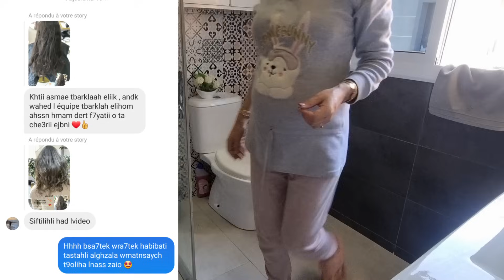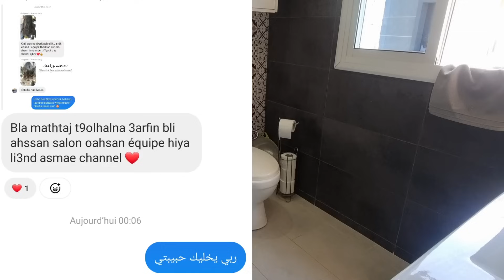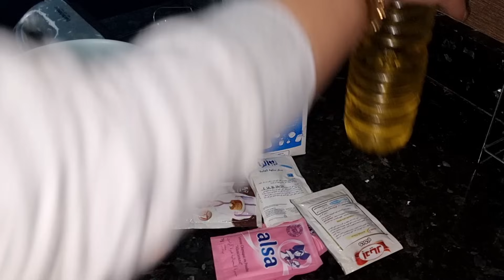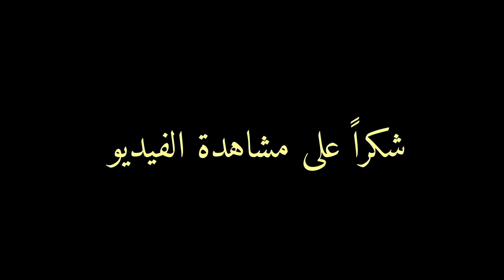ناااري جاني الوحم وأنا على رأس ليلتي وأنا في شهري الثامن لي قريب نخرجو🤣خرجت راجلي في 12 ديال الليل😂😂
Instagram centre : institut_spa_asmaechannel